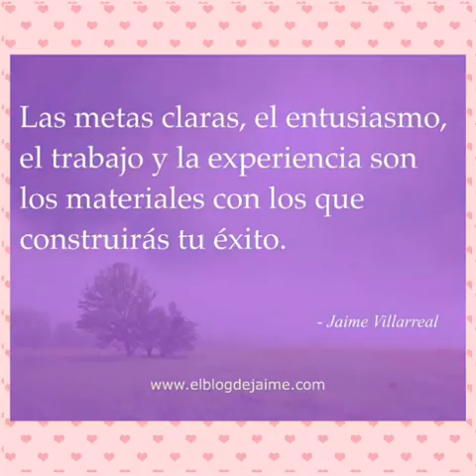Raquel... Mayorista Herbalife Paraguay